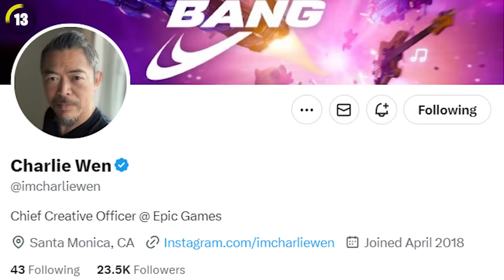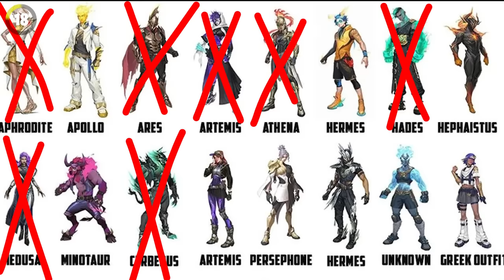30 BIGGEST SECRETS In Fortnite Season 2!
30 Secrets and Easter Eggs In Fortnite Season 2!

In today's video we will be looking at secrets and easter eggs in Fortnite you didn't know existed!

Some of my other Fortnite videos! ▼